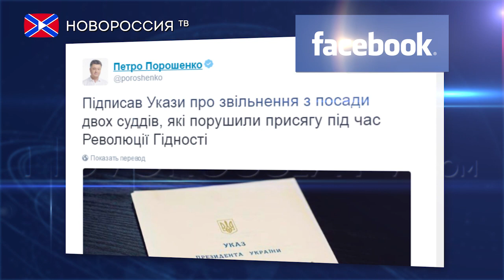Лента новостей на "Новороссия ТВ" 26 сентября 2016 года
- Порошенко уволил двух судей за нарушение присяги во время Майдана.
- Боец батальона "Торнадо" в Днепропетровске расстрелял двух патрульных.
- В Крыму поблагодарили Киев за продовольственную блокаду.